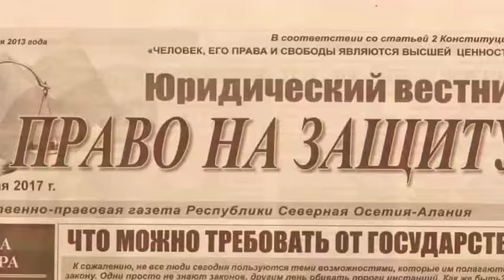Посмотрите, всего то 1 минута.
Рекламный ролик газеты Юридический вестник. Право на защиту.